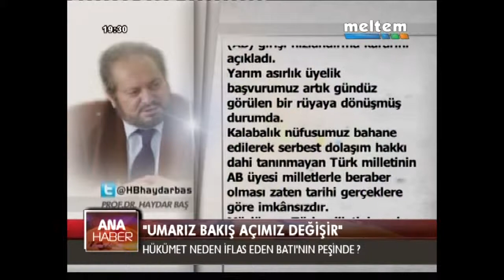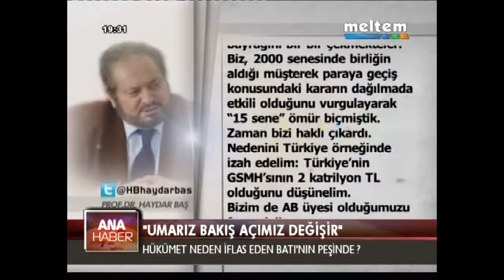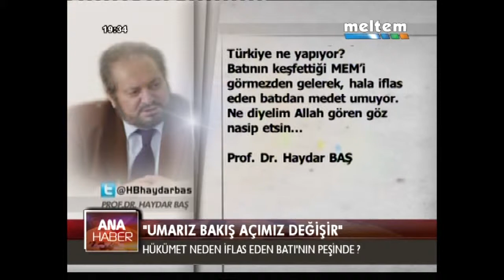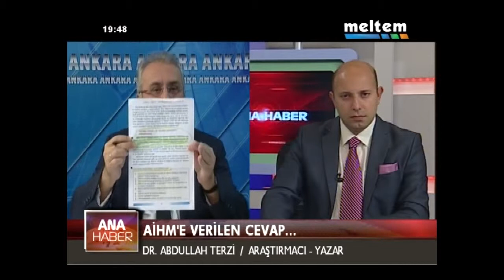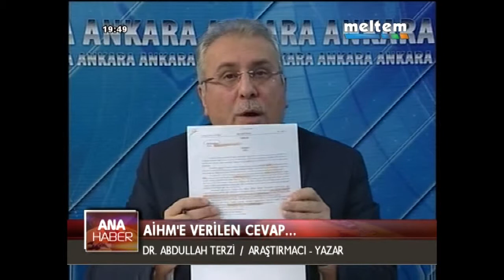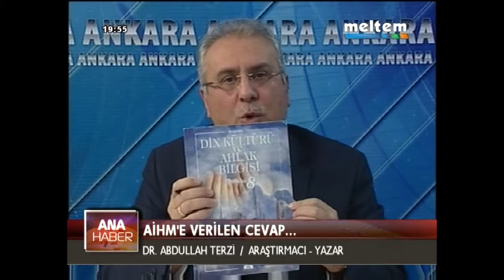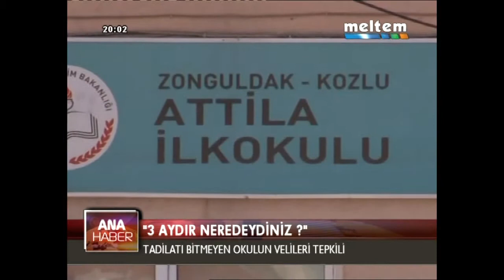MELTEM ANA HABER 17 09 2014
HABERLER

1."UMARIZ BAKIŞ AÇIMIZ DEĞİŞİR"
2.ÇANKAYA KÖŞKÜNDE GÜVENLİK ZİRVESİ
3.MUHATAPLIK POLEMİĞİ
4.AİHM'İN ZORUNLU DİN DERSİ KARARI
5.TORBA YASA MAĞDUR ETTİ
6.REZİDANS FACİASI İÇİN İLK RAPOR
7.EN ACI RAPOR !
8."3 AYDIR NEREDEYDİNİZ?"
9.ÇANAKKALE ŞİDDETLİ YAĞIŞA TESLİM
10.HALK OTOBÜSÜ BÖYLE YANDI
11.İZMİT'TE FACİANIN EŞİĞİNDEN DÖNÜLDÜ
12.DOLANDIRICILAR SINIR TANIMIYOR
13.YOK BÖYLE KAZA !